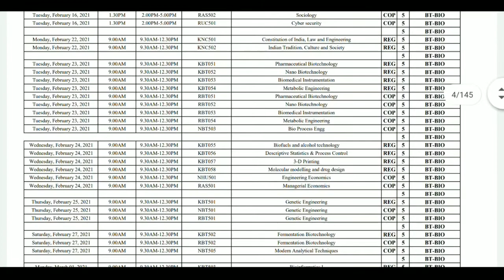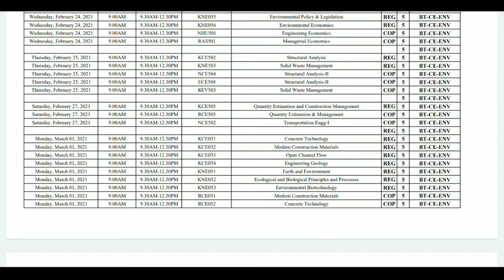AKTU News Today In Hindi 05/02/2021 || New AKTU Exam Schedule || Rojgar Avsar Daily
डॉ. एपीजे अब्दुल कलाम प्राविधिक विश्वविद्यालय की तरफ से एक महत्वपूर्ण नोटिस जारी किया गया है जिसमें परीक्षाओं पर नई डेट शीट जारी की गई है.